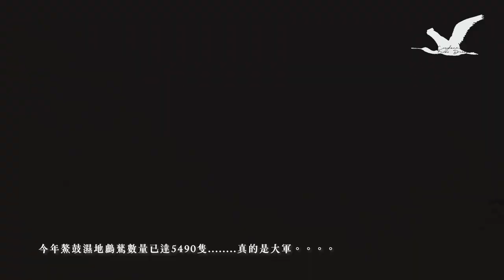Black faced Spoonbill 19 / 黑面琵鷺 19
When you step into nature and witness the life of the Black-faced Spoonbill, you will be astounded by their unique beauty. This series, "The World of the Black-faced Spoonbill," brings you into the everyday lives of these marvelous creatures. Through our lens, you will experience every detail, every movement, as if you were standing right beside them. This is not just a visual feast but a journey for the soul.

Filming these birds requires immense patience and quick responses to unforeseen situations. These videos allow those who can't experience it firsthand to get a glimpse of the elegance of the Black-faced Spoonbill. However, we encourage you to visit in person, to witness these amazing lives with your own eyes.

The Black-faced Spoonbill is not just an inhabitant of Earth but a miracle of the universe. Sometimes, they need our attention and help. This film is a tribute to nature and a reminder that as inhabitants of this planet, our every choice and decision are intimately connected to the fate of these beautiful creatures. Join us on this journey to explore and protect our shared home.

當您親自踏入大自然，見證黑面琵鷺的生活，您會被其獨特之美所震撼。這部系列影片《黑面琵鷺》帶您進入這些美妙生物的日常。透過我們的鏡頭，您會感受到每一個細節，每一個動作，彷彿自己就站在它們身旁。這不僅是一次視覺盛宴，更是一次心靈之旅。

拍攝這些影片，我們需要極大的耐心和對不可預知的狀況迅速應對。這些影片讓那些未能親臨其境的人，也能一睹黑面琵鷺的風采。然而，我們更鼓勵您親自前往，用您的雙眼，去見證這些驚奇的生命。

黑面琵鷺不僅是地球上的居民，也是宇宙中的奇蹟。它們有時需要我們的關注和幫助。這部影片是對大自然的一次致敬，也是提醒我們，作為地球居民，我們的每一個選擇和決定，都與這些美麗生物的命運息息相關。加入我們的旅程，一起探索、保護我們共同的家園。